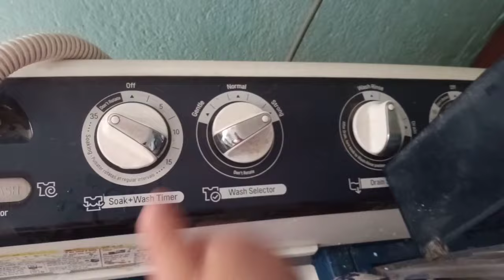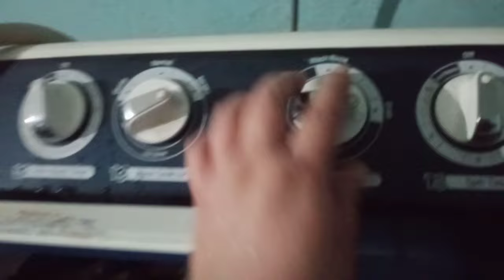Washing Machine dwara Carpet/blanket Dhune small idea 💡|Veg Momo 😋|JC#vlog161💕carpet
Musician: @iksonmusic